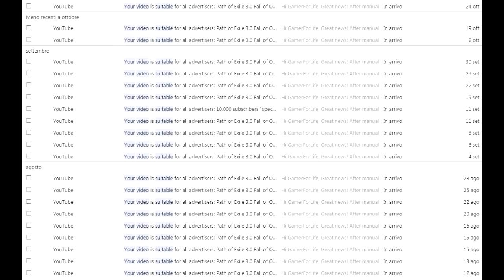Path of Exile 3.0 Fall of Oriath: DAY #82-83 Compilation and Highlights from Youtube and Twitch